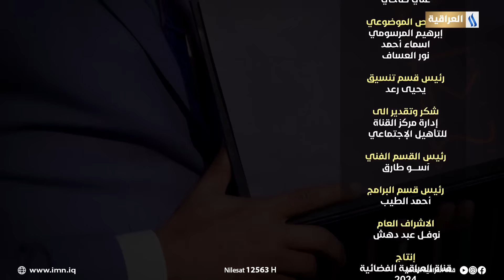انتصاراهم مع عصام كشيش | الضيف: المتعافي محمد مصطفى